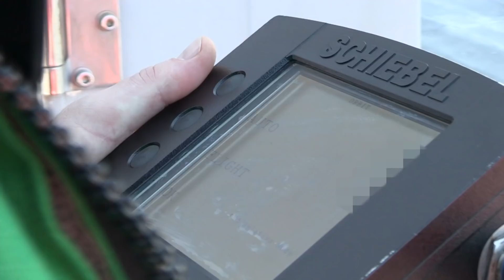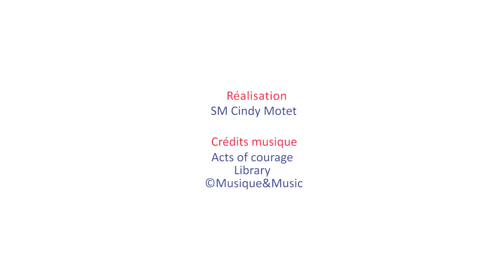L'innovation au coeur des préoccupations de la Marine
L’ innovation est au cœur des préoccupations de la Marine nationale. Elle y est stimulée et encouragée pour conserver l’ascendant en opérations.  De multiples projets innovants sont d’ores et déjà lancés. En 2030, chaque bâtiment sera en mesure de mettre en œuvre un drone à l’instar du Schiebel S-100 et du VSR 700.